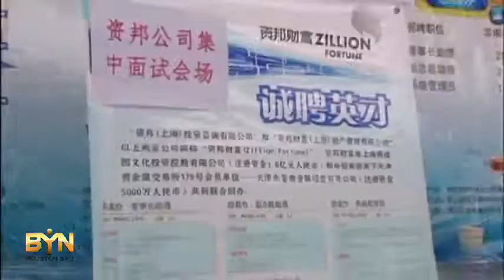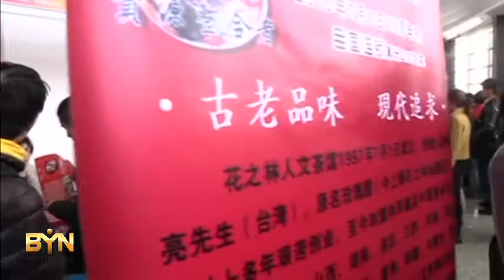3401MR CHINA-LABOUR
3401MR CHINA-LABOUR